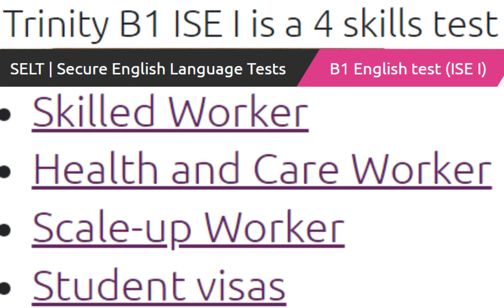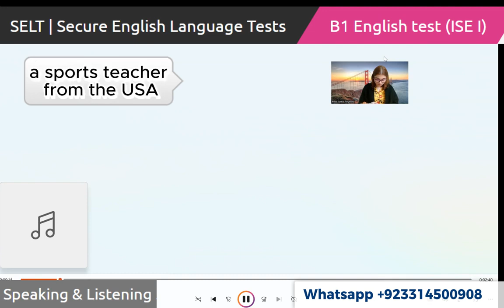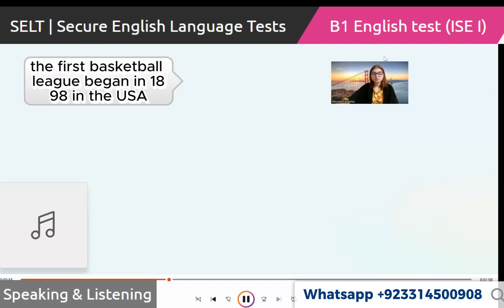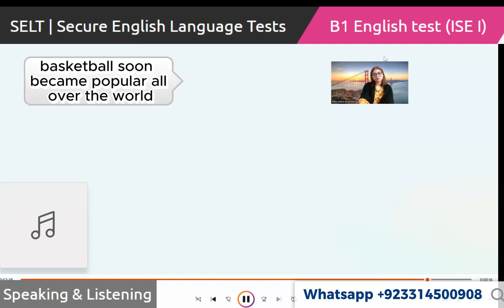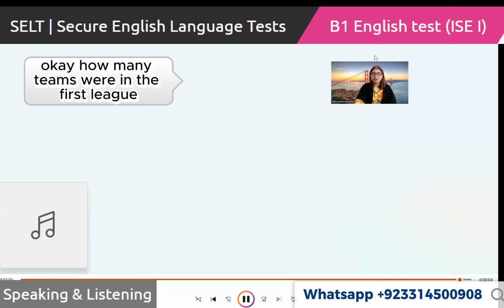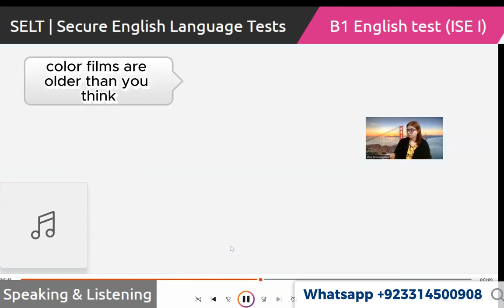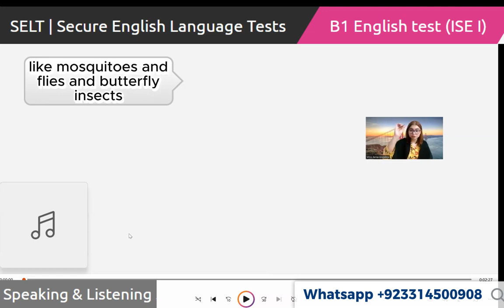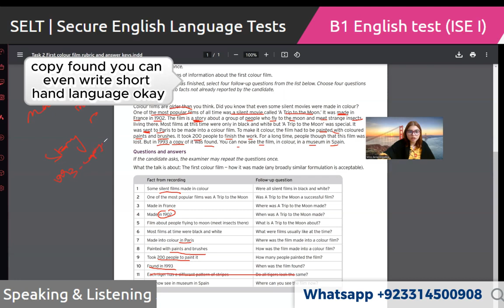Trinity College London - ISE I (B1) Integrated Speaking and Listening|| Full Mock Test || UKVI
Innovator Founder
Minister of Religion
Scale-up Worker
Skilled Worker
Start-up
Student

citizenship
International Sportsperson
parent
partner

You can only take a SELT with one of the following providers:

LanguageCert
Pearson

LanguageCert
Pearson

2 x Reading tasks:
Long reading
Multi-text reading
1 x Reading into writing task
1 x Extended writing task

2 x Speaking tasks:
Topic discussion task
Conversation task
2 x Independent listening tasks